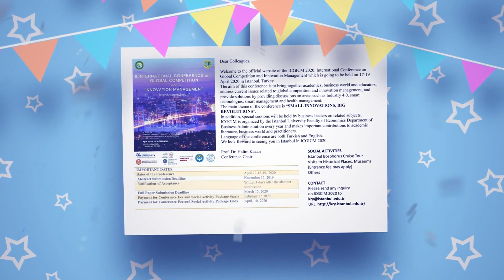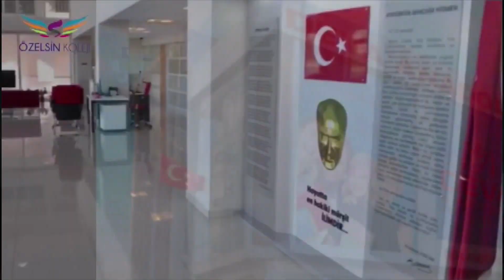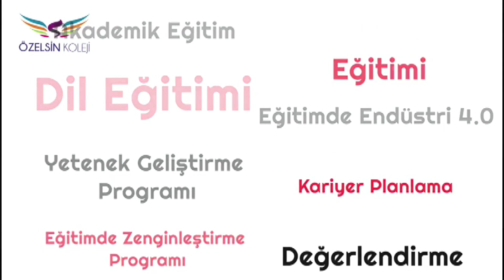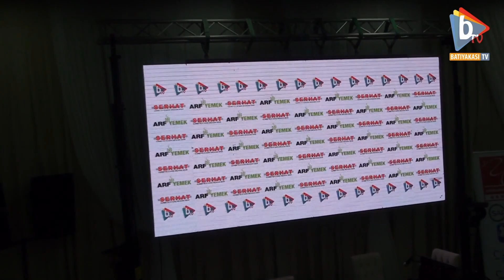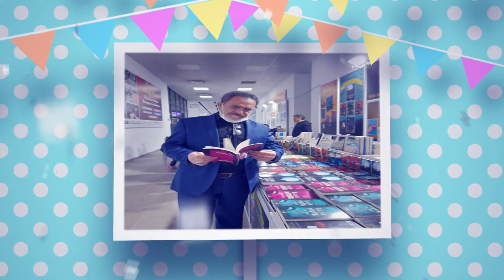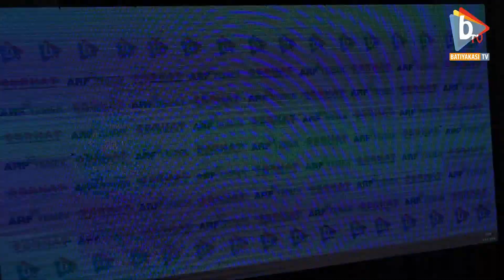BİRLİK BERABERLİK GECESİ